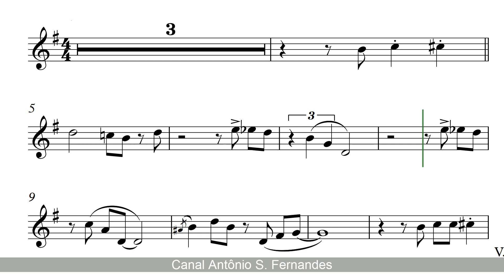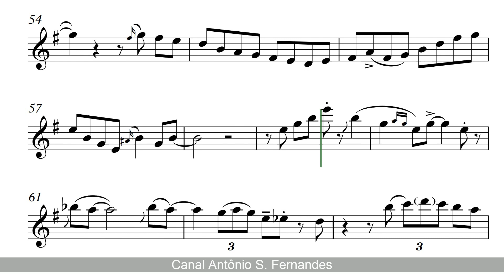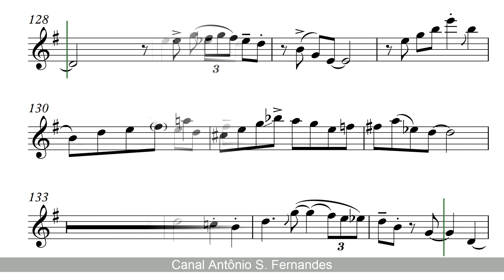Oh, Lady Be Good! - George Gershwin [SheetMusic] Clarinet PlayAlong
PLAYALONG -

SHEET MUSIC -

The Pure Pitch Method - Perfect Pitch Ear Training

Lady, Be Good! (title sometimes presented with an exclamation point) is a musical written by Guy Bolton and Fred Thompson with music by George and lyrics by Ira Gershwin. It was first presented on Broadway in 1924; the West End production followed in 1926. The story of the musical is about a brother and sister who are out of money; both are eager to sacrifice themselves to help the other. This was the first Broadway collaboration of the Gershwin brothers, and the Astaire siblings play a brother-sister dance team.

Lady Be Good (bra Da Fome à Fama) é um filme mudo norte-americano de 1928, do gênero comédia romântica, dirigido por Richard Wallace, com roteiro baseado no musical homônimo de George Gershwin.
O filme é hoje considerado perdido.